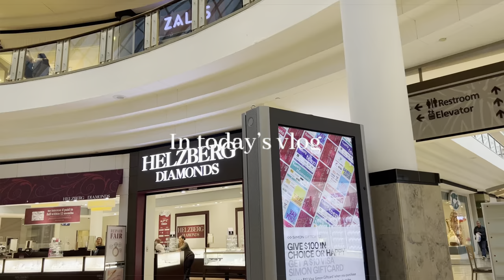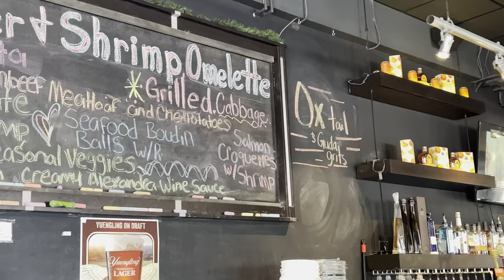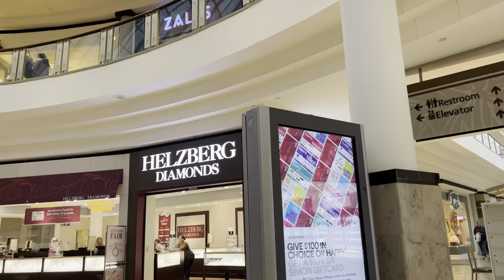VLOG | SHOPPING W/ VAEH • MAKING EASTER BASKET • TRYING AN AÇAÍ BOWL • BRUNCH • MORE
Hey Queens 👑 Hey Kings 👑

Shop with Morgan:
Instagram: @introsbymorgs & @morgsflyminks ♡

FAQ: ♡
Race: African American 🤎✨
Age: 24
Camera: iphone 13 pro max